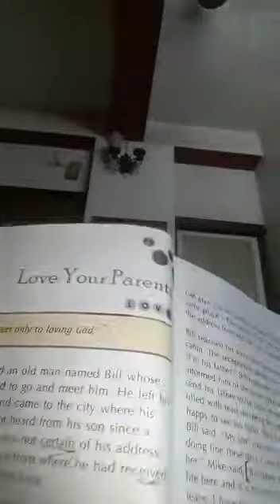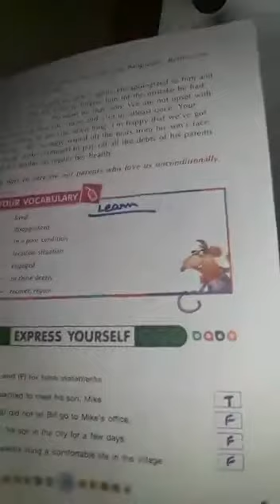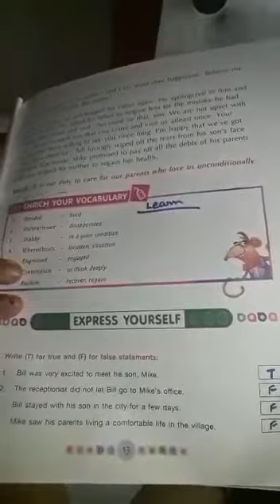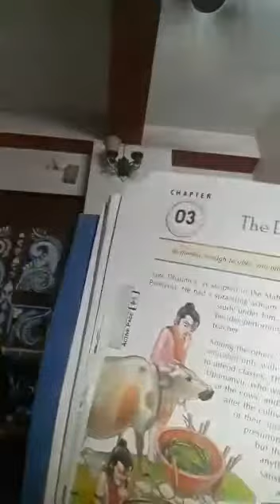STD VI, MORAL SCIENCE, CH 2,TOPIC LOVE YOUR PARENTS, PG 13,14 & 15